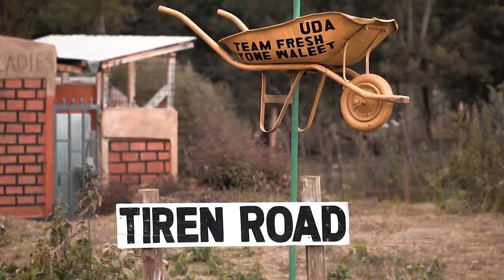Long Run à Iten avec Djilali Bedrani et Tarik Moukrime - The Running Center épisode 2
«Vous ne pouvez pas vous entraîner seul et vous attendre à courir vite. Il y a un proverbe que j’affectionne particulièrement : 100% de moi-même n'est rien comparé à 1% de toute l'équipe. » Cette formule, elle n’est pas de n’importe qui, mais du plus grand marathonien de l’Histoire, Eliud Kipchoge.

C’est cette alliance, cette communion, ce groupe qui tire vers le haut et qui aide à tirer le meilleur de soi-même pour progresser, que sont venus chercher Djilali Bedrani et Tarik Moukrime à Iten. Au Kenya, et plus particulièrement dans la ville « Home of Champions », on le sait : tout le monde court. Mais au-delà de cette passion commune pour la course à pied, tout le monde partage la même mentalité, celle qu’il n’y a pas de raccourcis pour réussir et qu’il n’y a pas non plus de limite à la performance.

Dans cet épisode, les deux européens (les « Mzungu » comme on les appelle au Kenya), spécialistes du 1500m et du 3000m, partagent un « Long Run » de 20km avec les Kenyans, et expliquent le contenu de leur entraînement au Kenya, les avantages mais aussi les écueils à éviter quand on s’entraîne avec les meilleurs coureurs de fond au monde.